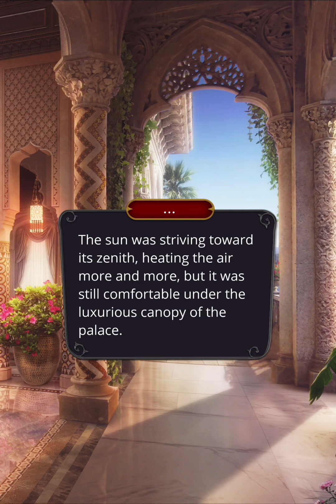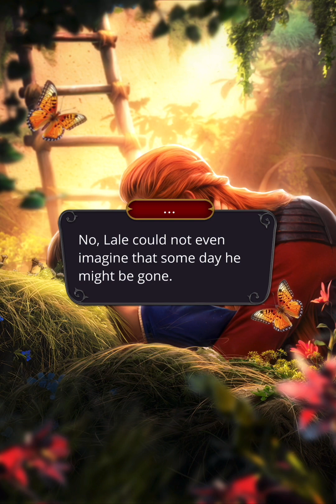[LEO] Romance Club - Dracula: A Love Story Season 4 Episode 7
The Trap - Şehzade Mehmed’s nightmare and a prophecy for three.
You can follow this game
And listen Romance Club tracks by Djino (Official)